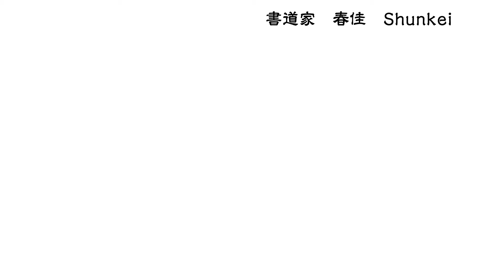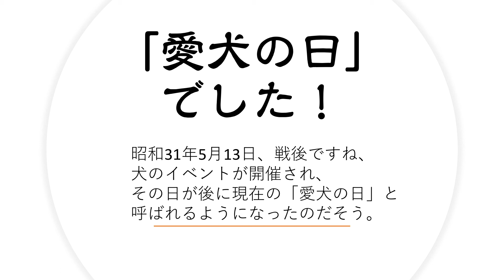‹５月１３日は何の日？›書道家春佳の筆文字講座！ラメ筆ペンにて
書道家・春佳による筆やペン字の文字講座です。

今日５月１３日は何の日？？

５月１３日は

愛犬の日　　でした！

昭和31年5月13日、戦後ですね、
犬のイベントが開催され、
その日が後に現在の「愛犬の日」と
呼ばれるようになったのだそう。

いきなり始めたこのコーナー、次はいつでしょうか？w

今回使用した筆ペンは

『春佳の書道チャンネル』
登録よろしくお願いします！